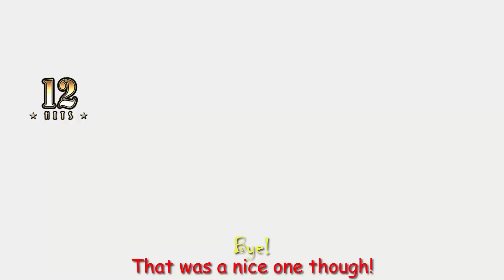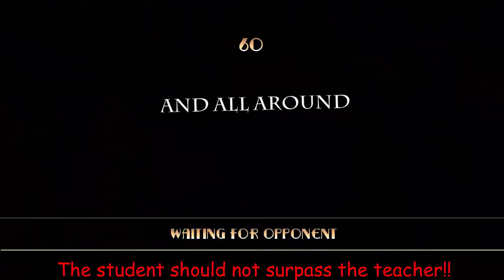Fun with Friends: SkullGirls Feat. BashLiveCupcakes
Here starts the first video of my Channel Revamp! I'll do a brand new Channel intro when I get more things. But for now, have fun with this video! Cheers!